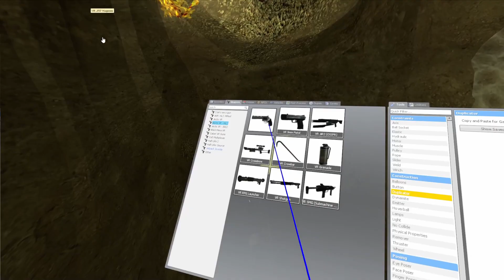Half Life 2 Episode 2 VR Playthrough | Part 2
Welcome to Part 2 of this series!!! Hope you all enjoy!!!